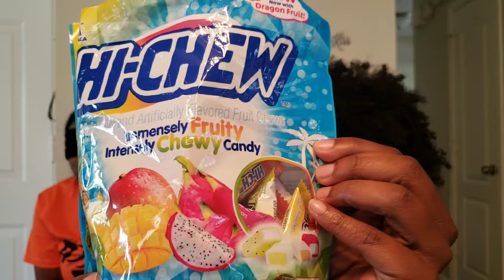New tropical hi-chew flavor guess | Blindfolded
Hi-Chew came out with new tropical flavors. My daughters will guess the flavors blindfolded. Whoever guess the flavors correctly will win $5.
Leggo!